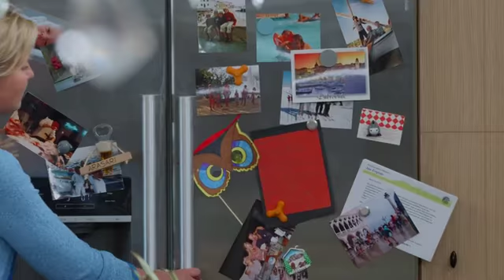Varkensribbetjes met honing en kruidige aardappelwedges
Om lekker met de handen te eten